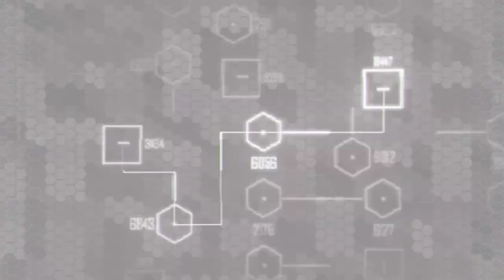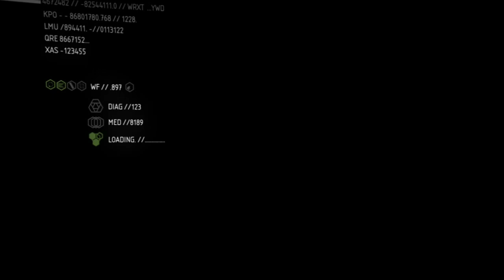Crysis 2 Gameplay Walkthrough [1080P 60FPS] - No Commentary Part 7